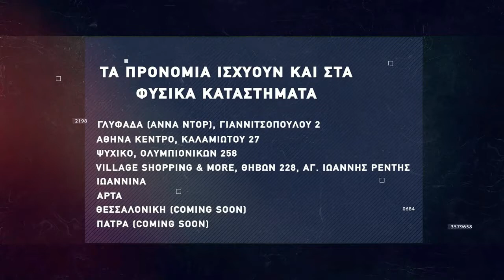Basketaki Summer League - Pressof Vs Collectors (28/5/22)